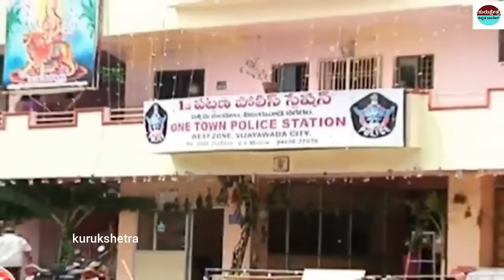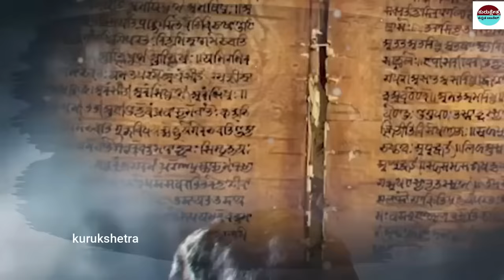ಅರ್ಧರಾತ್ರಿಯಲ್ಲಿ ನಡೆದ ಮಹಾ ಅದ್ಭುತ .... ಪೋಲೀಸರ ಕಣ್ಣು ತೆರೆಸಿದ ದುರ್ಗಾದೇವಿ durgadevi by kurukshetra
ಅರ್ಧರಾತ್ರಿಯಲ್ಲಿ ನಡೆದ ಮಹಾ ಅದ್ಭುತ ಪೋಲೀಸರ ಕಣ್ಣು ತೆರೆಸಿದ ದುರ್ಗಾದೇವಿ durgadevi by kurukshetrakannnada

mystery of saamba
KannadaStories
pouraanika naataka
pouranika kathegalu
nammaithihaasa

topfactsinKannada
Kannadafacts
amazing facts in Kannada
factsinKannada
facts
interestingfacts
unknown facts
amazingfacts

 🎵 Track Info:
Title : Dreams Become Real
Genre : Classical
Mood : Sad